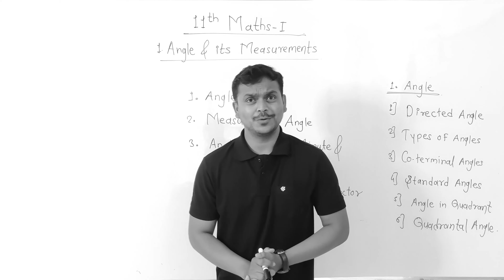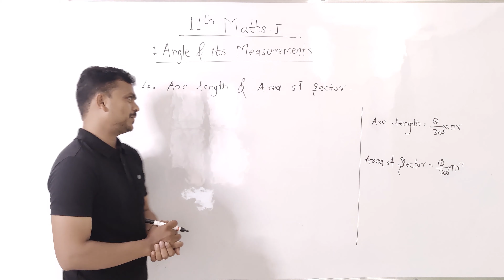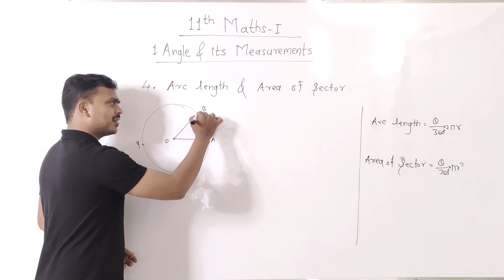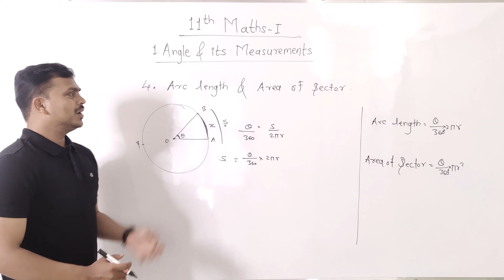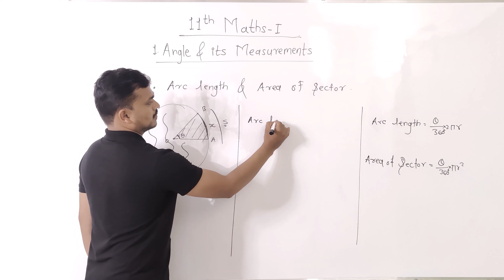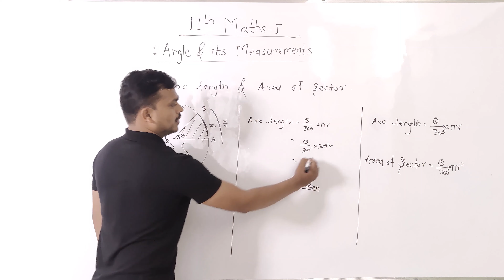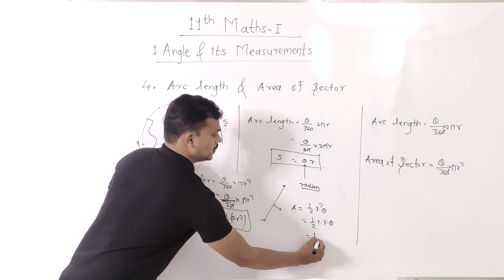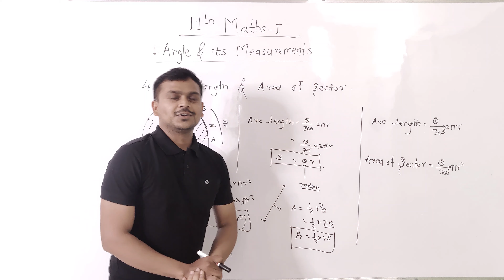Arc Length & Area of sector |11th Math's | Angle & it's measurement | Ganesh Sir | Genesis Academy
Measurement of angle,
Hey guys, here comes the final conceptual video!!
Arc length is a fraction of circumference of the circle whereas,

A sector is a part of circle enclosed between two radii.

0:00 - Introduction
1:30 - Revision of Arc length and Area of sector
5:45 - Arc length and Area of sector in radian
8:28 - Connection between Arc Length and Area of sector
10:00 - Concepts learnt in this topic

About :
Genesis academy is one of the most trusted institute of Kothrud, Pune which comes up with unique ways of handling problems for students of class 11th & 12th, Since 2016.

Here , Ganesh(GK) Sir takes you through a series of mind boggling tricks that will clear all your doubts. We assess the students for boards and various competitive exams with a boost full of motivation and ambition as we believe in smart work and not labour work

Just as we know that every exam preparation is like a roller coaster ride we assure you this ride will be full of fun,  hard work and innovative ways to approach all the ups and downs. Lets take this ride to reach greater heights in life.

we prepare students for:
1. JEE
2. NEET
3. MHT-CET
4. HSC/CBSC board exams

Tip:- आम्ही online आणि offline सुद्धा शिकवतो!😅